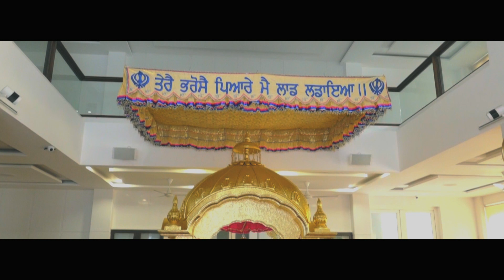Ashita + Harsh | Wedding Teaser | Nw Delhi | 2018